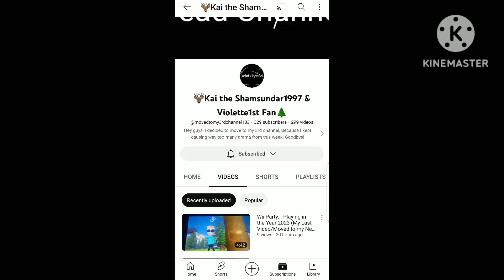Share this Video if you miss my old Channel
R.I.P. Kai's Old Channel November 2022 - January 2023